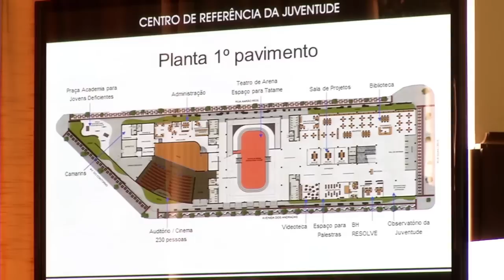Obras do Centro de Referência da Juventude estão adiantadas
As obras do Centro de Referência da Juventude estão a todo vapor. A unidade está sendo construída no Centro de Belo Horizonte e vai oferecer cursos de formação profissional, além de atividades de lazer, cultura e esportes. O local já abrigou a primeira fábrica de tecidos da capital; a antiga fachada será preservada e o muro tombado já recebeu um tratamento especial de solidificação. O telhado do auditório está pronto; a maior parte do piso também. E o Centro será sustentável, com capacidade de reaproveitar 30 mil litros de água.